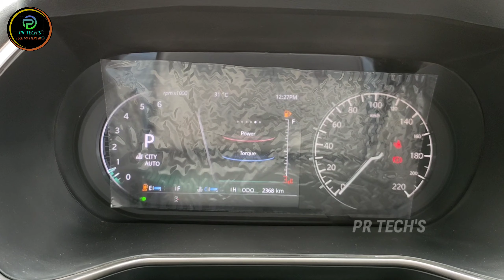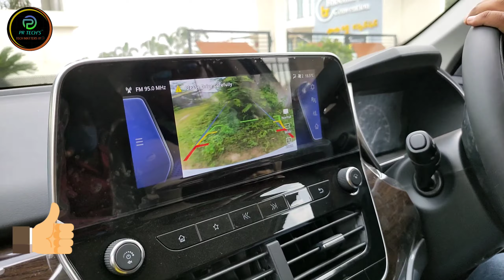Tata Harrier XZA+ bs6 2020 | Full Review & Driving Experience |In Hindi|PR Techs's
So Friends Today inn this video I am going to show the Brand New Tat Harrier bs6 2020 xza+

00:00 Introduction
00:52 Review
08:34 Driving Experience
Tata Motors - Sree Venkateswara Motors
Address: No 1, 4/1A, Hyderabad Rd, Borgaon, Madhavanagar, Nizamabad, Telangana 503230

Harrier Specifications
The Tata Harrier is powered by a BS6-compliant 2.0-litre diesel engine that develops 170PS of power and 350Nm of torque. It’s offered with either a 6-speed manual transmission or a 6-speed torque converter. The Harrier BS6 utilises AdBlue technology to treat its emissions. It has a 15-litre AdBlue tank which can be accessed via the boot floor. In terms of dimensions, the Harrier BS6 is 4598mm long, 1894mm widel and 1706mm tall. It has a 2741mm wheelbase.
Harrier Variants
The Tata Harrier is offered in eight variants: XE, XM, XT, XT+, XZ, XZ+, XMA, XZA and XZA+. It’s offered with five colour choices: Cocoa (Brown), Red, Grey, White and Black.